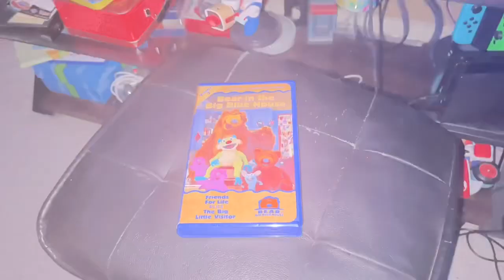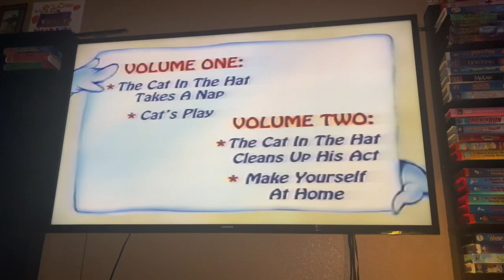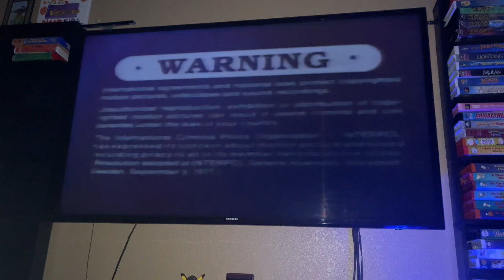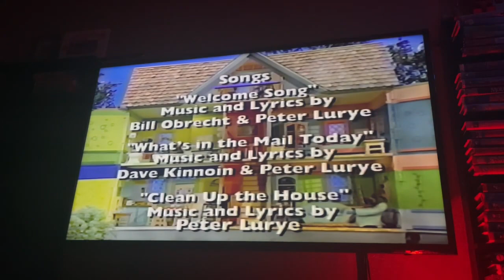Opening And Closing To Bear In The Big Blue House: Vol 2 1998 VHS